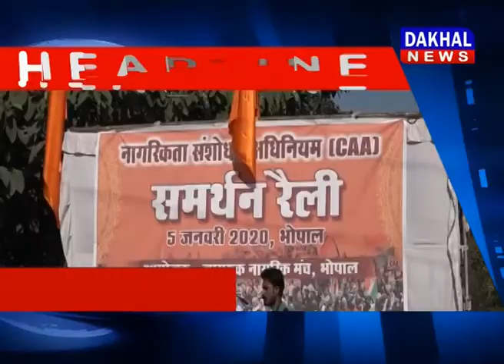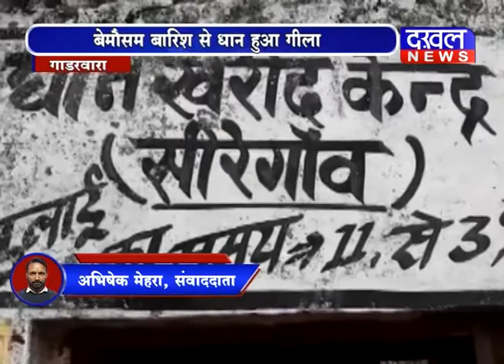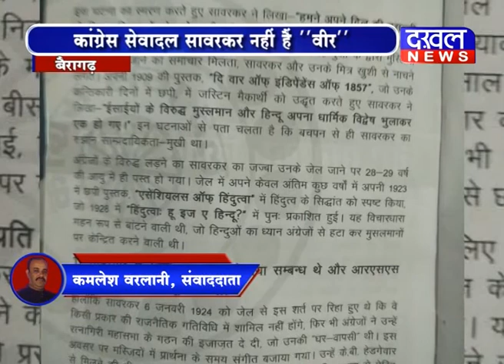5 January 7 PM Bulletin DAKHAL NEWS//